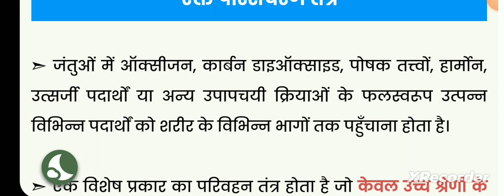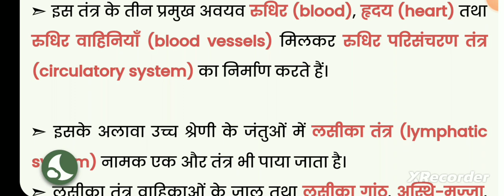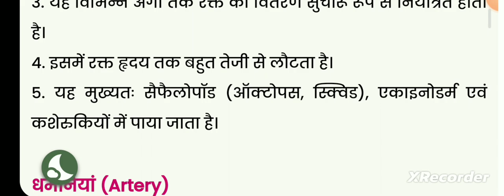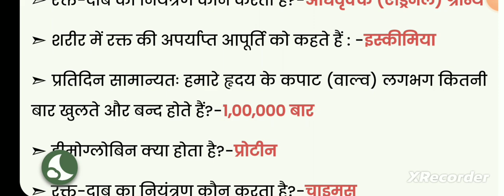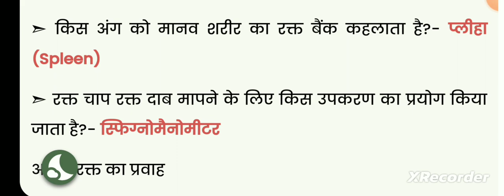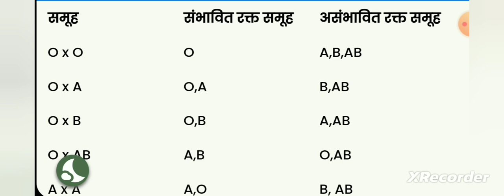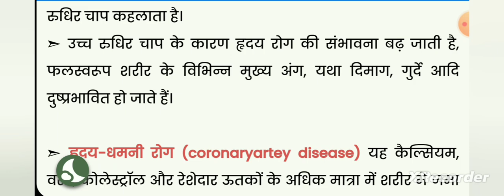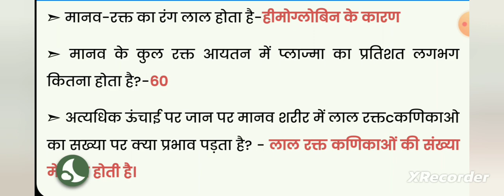general science Gk biology one liner